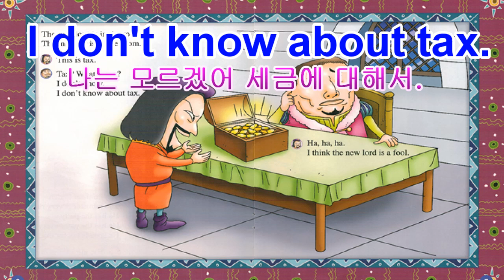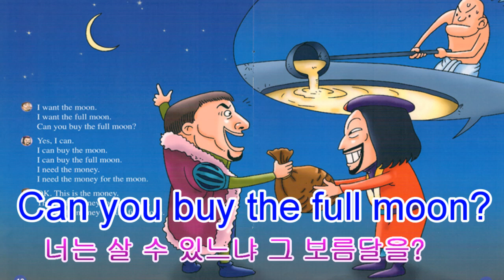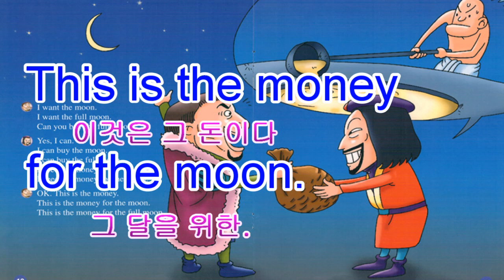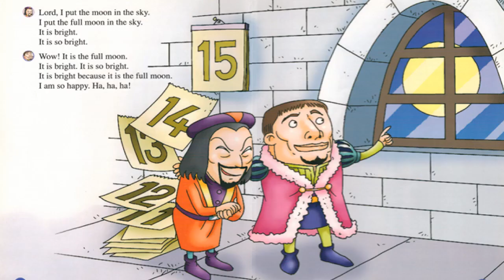🍀Get me the moon 한글해석 달을 갖다줘 기초영어 Easy Korean 엄마표영어 쉬운영어 초등영어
Dream Language School  드림 랭귀지 스쿨에 오신 것을 환영 환영해요!
너무 너무 재미있고 학습 효과가 좋은 영어 스쿨이에요.

영어를 기초부터 배우려면  단어도 알아야 하고 문법도 알아야 하고 발음도 입으로 말하면서 회화도 하고... 해야 할게 참 많습니다.

문법따로  문장따로  회화 따로  공부하기보다
쉬우면서도 문법이 체계적으로 들어있고 반복이 많은  문장을 읽고 듣고 말하면서  통합학습으로 시작해 보세요!

문법공부 할 때는 이해가되는데 좀 지나면 기억이 잘 안나는 경우가 많지요.  이 책들을 듣고 반복해서 따라 말해보세요  기초 문법과 단어 표현들 억지로 외우지않아도 자연스럽게  내 것이 될것입니다.

영어책이나 영어로 된 영화,  드라마 등을 정확한 뜻을 모르고 막연히
짐작하면서 읽거나 보는 것은
아주 어릴 때나 혹은 하루에 5시간 이상 영어를 접할 기회가 있고
영어 input이 아주 많을 때는 효과가 있어요. 원어민이 영어를 습득하는 방식으로 자연스럽게 영어가 습득될 수 있습니다.
그러나 영어를 접할 기회가 많이 없는 경우에는 뜻을 정확하게 알고 읽는 것이 꼭 필요합니다.

그래야 시간을 절약할 수 있고 스트레스를 덜 받습니다.
내용을 알고 학습하면 훨씬 효과적이고 영어가 더 즐거워집니다.
this, it, the, am, is 등 기초적인 사항들이 무슨 뜻인지 확실하게
알고 학습해야 더 자신있고 정확한 실력이 길러집니다.

미국 초등학교 읽기교재 Literacy
Online English Books  IBright Series
Fun English Literacy Program